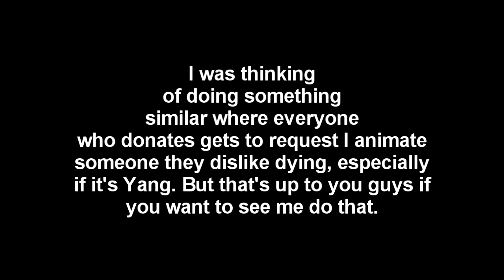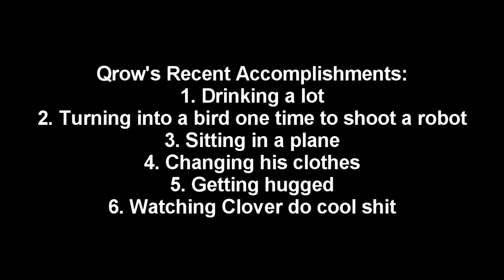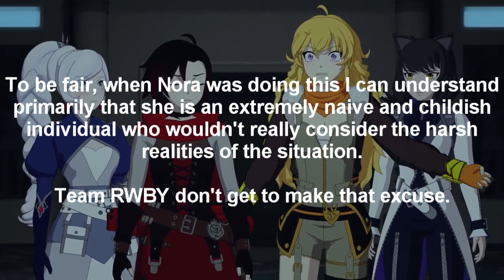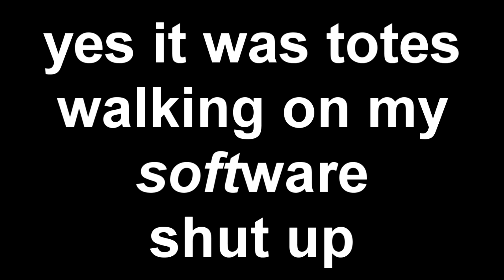RWBY Volume 7 Episode 11 review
I didn't not not dislike this episode